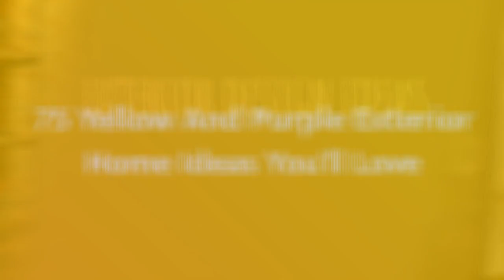75 Yellow And Purple Exterior Home Design Ideas You'll Love ⭐️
0:00:00 - Intro
0:00:12 - Yellow And Purple Exterior Home Design Ideas You'll Love: Inspirations 1 to 25
0:03:03 - Yellow And Purple Exterior Home Design Ideas You'll Love: Inspirations 26 to 50
0:06:07 - Yellow And Purple Exterior Home Design Ideas You'll Love: Inspirations 51 to 75